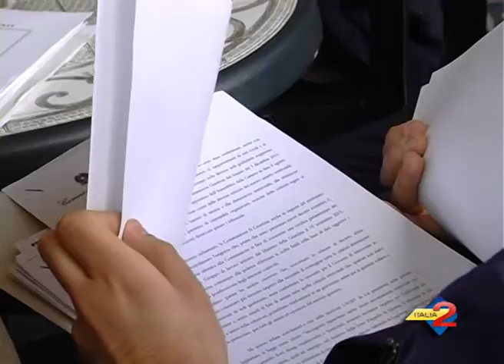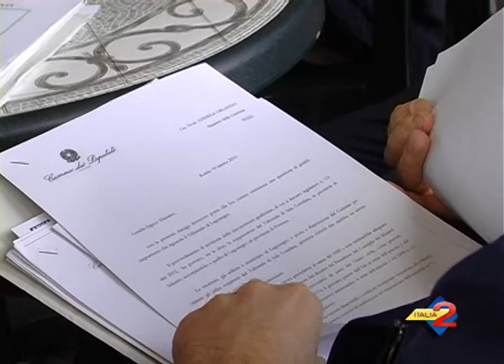Sala Consilina: conferenza stampa dopo la visita di Valiante al tribunale di Lagonegro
Intervista all'On. Simone Valiante e al Consigliere Regionale Donato Pica.